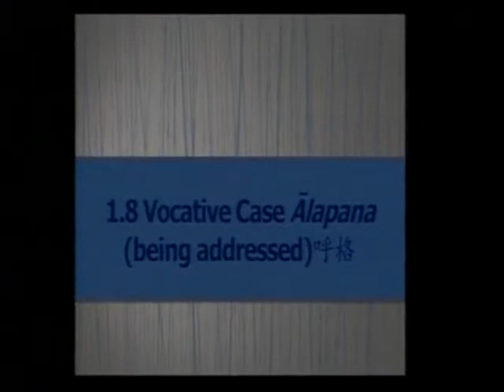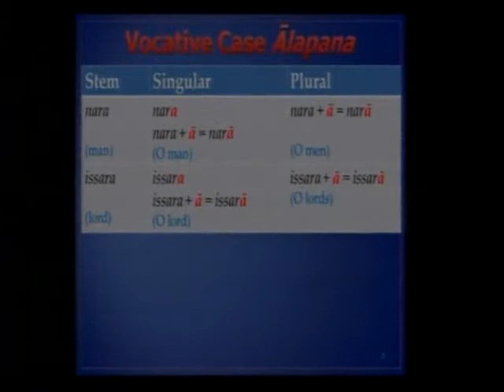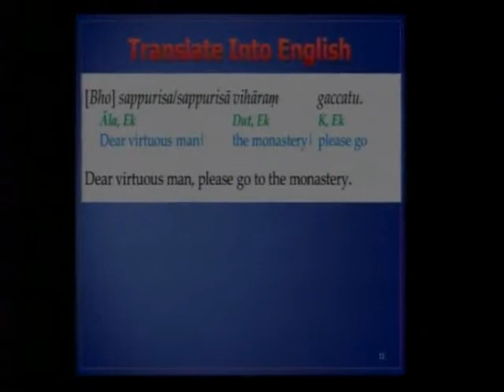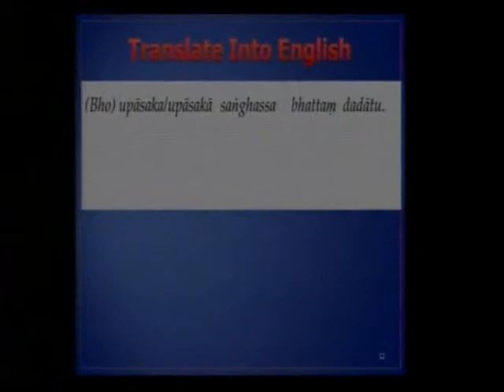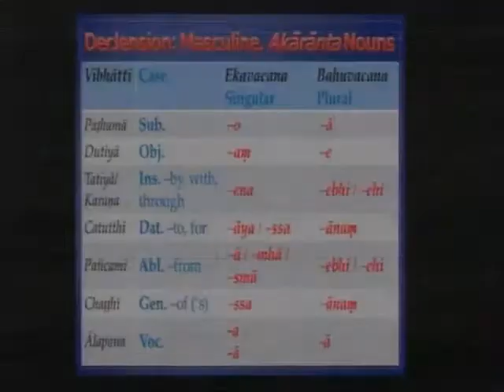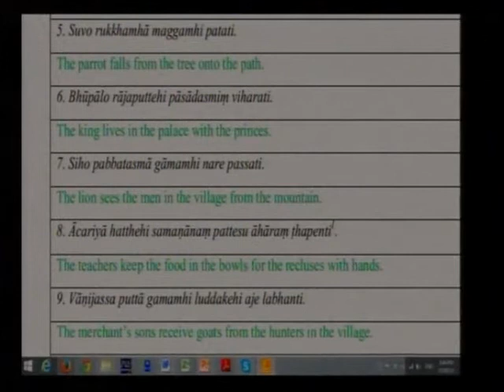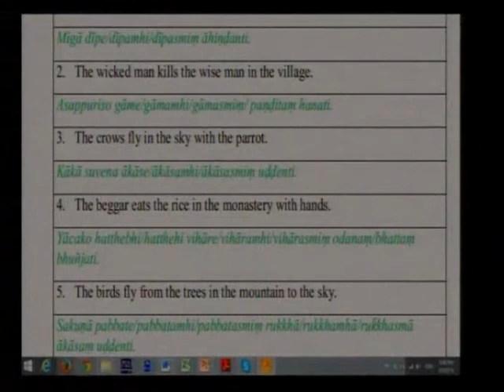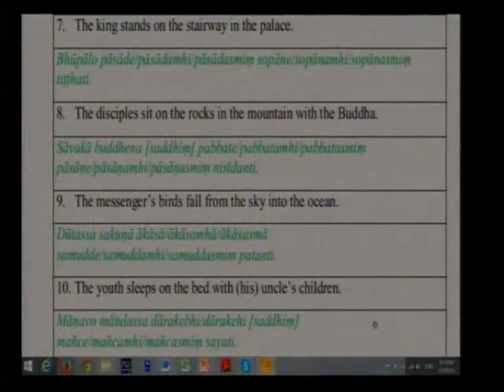Pali Lesson 14 by Ven Sugatavaṃsa